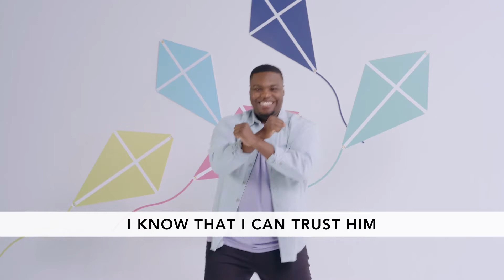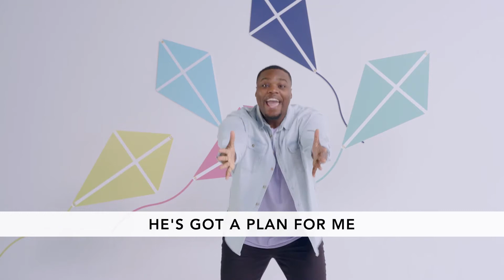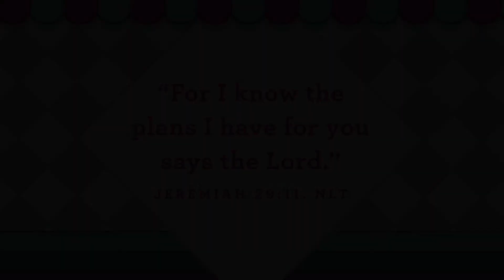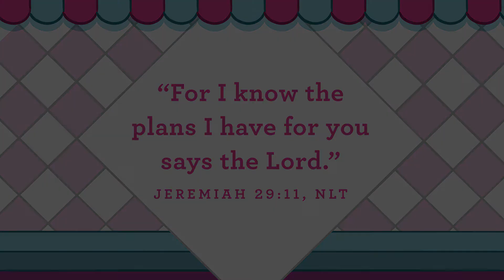Calvary Clubhouse September 13th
God Has a Plan for Me